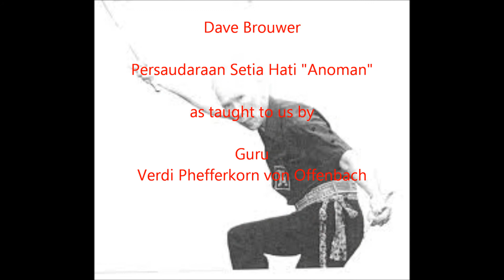Setia Hati "Anoman" - Louis Fraanje & Dave Brouwer - Jurus 7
Some more details for using the lingkaran in (our) jurus 7